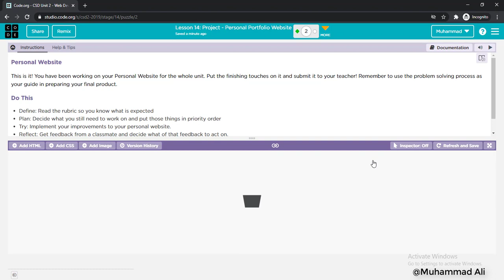Code.org | CSD Unit 2 | Web Development ('19-'20) | Chapter 2 | Styling and CSS | Lesson 14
Complete you’re Code.org | Computer Science Discoveries ('19-'20)
 | and get your online certificate.

-Keep Coding-